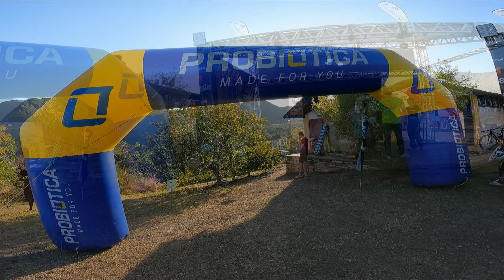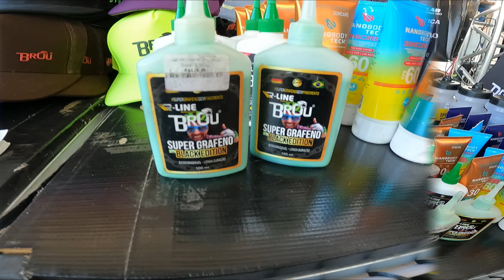CANASTRA BROU EXPERIENCE 2022/ ETAPA 3 - CLÁSSICOS DA ULTRA BROU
Mais um episódio desta saga louca na Serra da Canastra, esse foi o dia mais dolorido e técnico.
Sem dúvida o dia mais legal tmb em cima da bike!